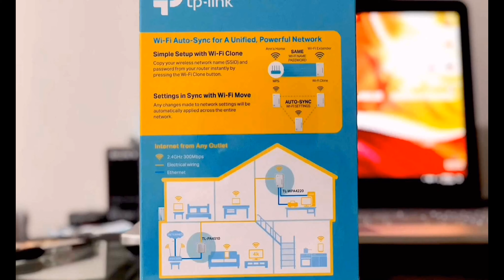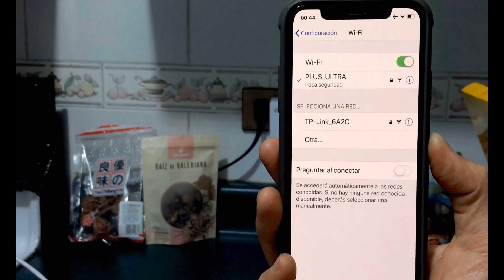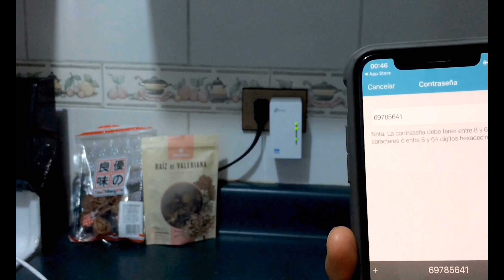TP Link PowerLine Av600 , Extiende el Internet a traves de la corriente electrica!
El PLC WIFI de TP-LINK el kid de instalacion se compone de 2 adaptadores , uno de tamaño pequeño que va conectado a un cable ethernet al router ,y el otro adaptador es mas robusto que se encarga de expandir y distribuir la señal WIFI .lo puedes instalar en cualquier parte del hogar, en los puntos ciegos donde no hay cobertura .olvidate de los repetidores convencionales...Los PLC en mi opinion son la mejor opcion !!!